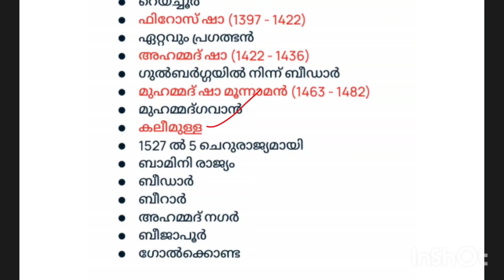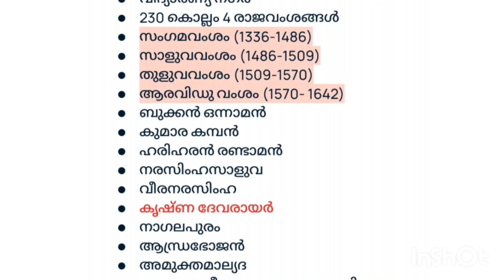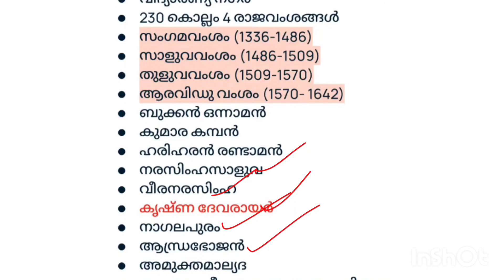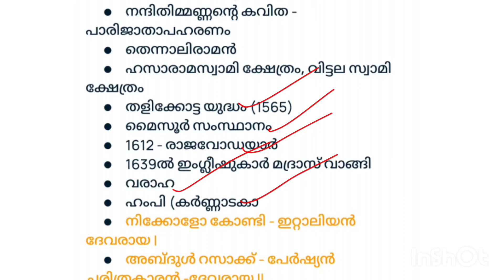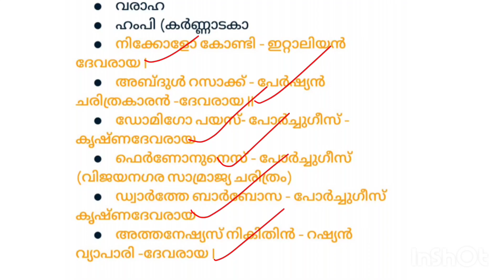മധ്യകാല ഇന്ത്യാ ചരിത്രം ലളിതമായി | വിവിധ മത്സര പരീക്ഷകൾക്ക് വേണ്ടി | PART 6